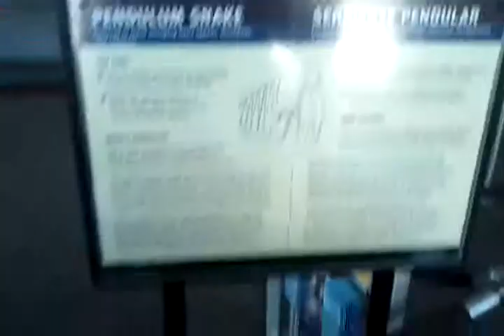Pendulum Snake in Science Center San Diego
Science Center entrance exhibit.